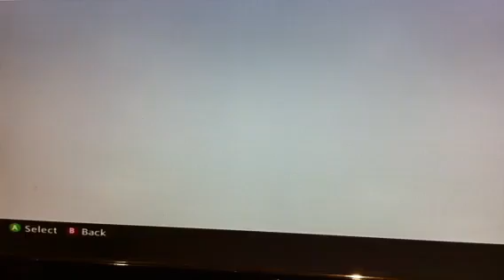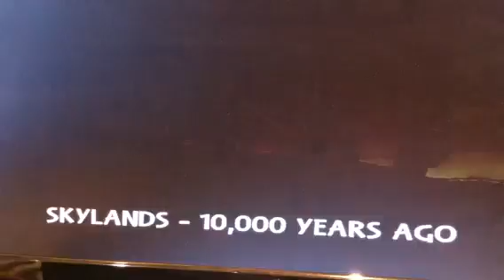Skylanders giants walktrough part 1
Getting ready